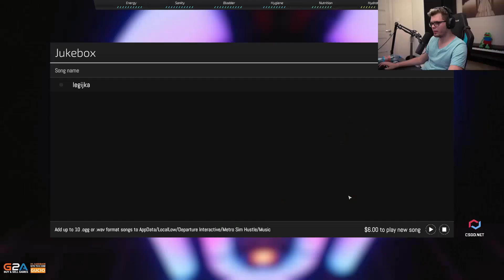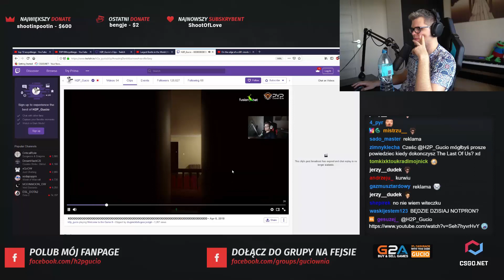Funny Moments Gucio #05 - N-Word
Cześć.